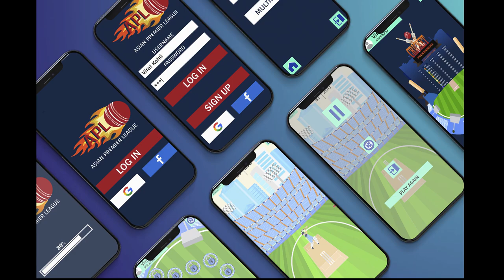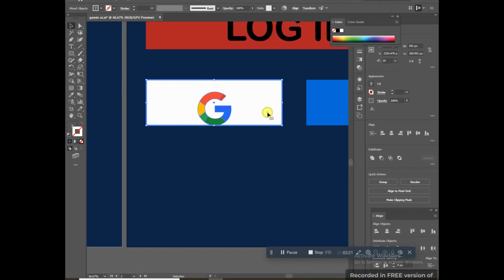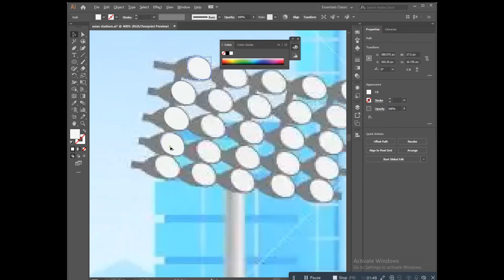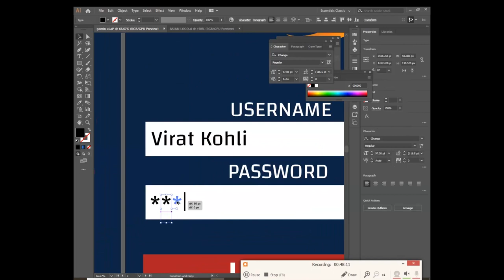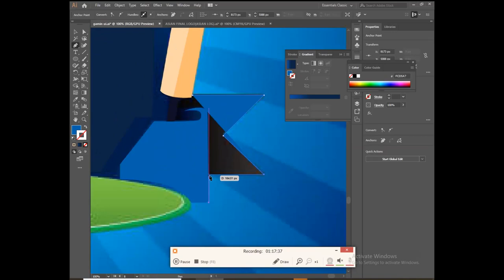Game UI UX Design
I have designed Game UI for my presentation.